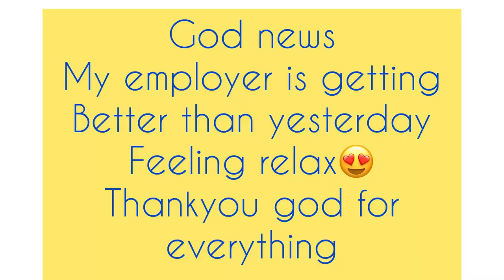Day 3 Rambam Hospital 🏥 Haifa ISRAEL with my employer